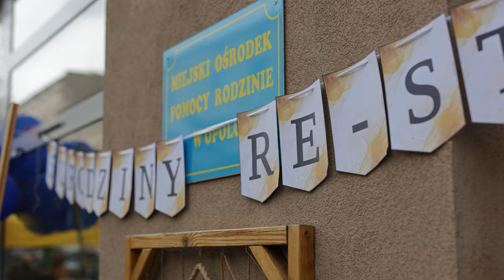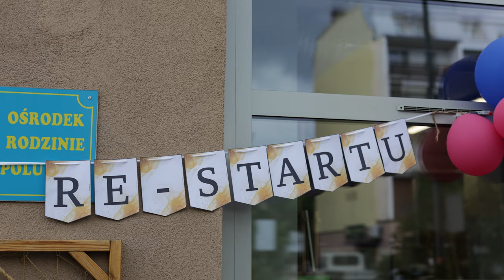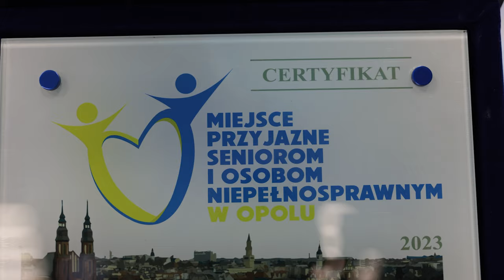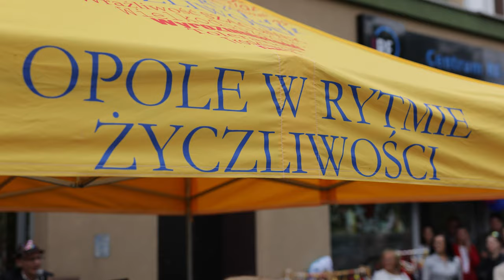5 lat RE-Startu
Przez 5 lat pomogli dziesiątkom osób, które były w naszym mieście zagrożone ubóstwem lub wykluczeniem społecznym. Przysposobili do zdobycia nowych kompetencji, które pomogły im zdobyć pracę i wrócić w wielu przypadkach do "normalnego życia". Mowa o Klubie Integracji Społecznej - Centrum RE-Start, który dziś oficjalnie świętował swoje piąte urodziny.